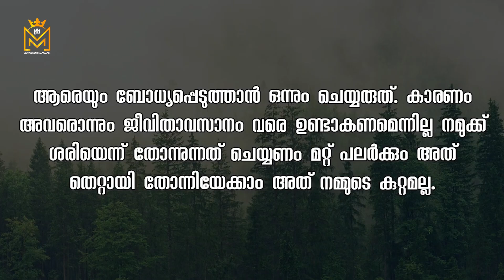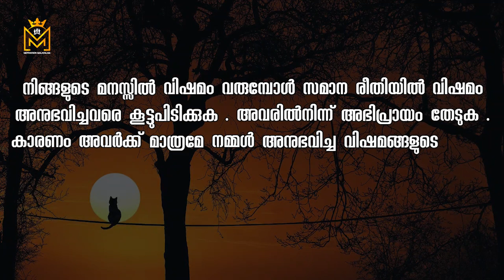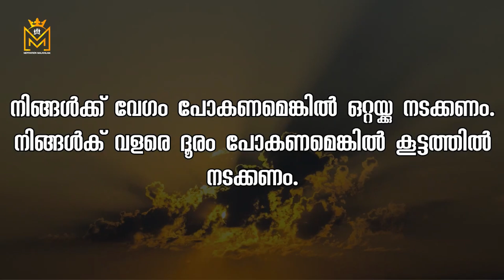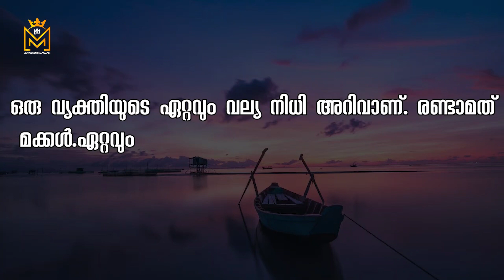Motivational quotes in Malayalam| Buddha Thoughts | Psychology says